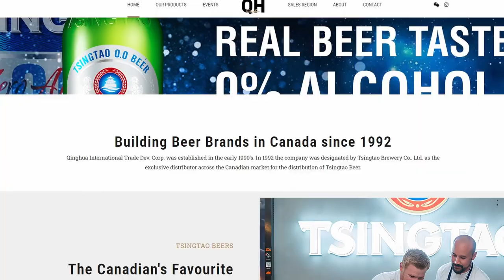Is This The Best Beer China Has To Offer? | Tsingtao Premium Lager | Tsingtao Brewery |The Alconauts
In this video The Alconauts review Tsingtao Premium Lager from Tsingtao Brewery in Qingdao, China.  This is purportedly China's number one beer and a global favorite.  Along with our friend Nigel from England, we delve deep into Tsingtao's flavors and uncover the truth behind this highly exported premium lager.

Guest Host:  Nigel B.